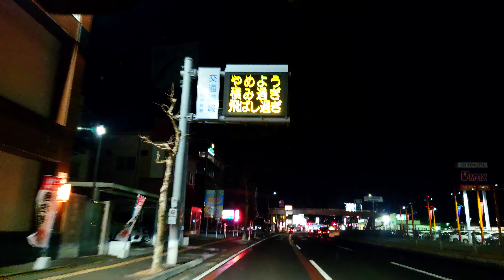TOMAtv車載動画 4K [青森県八戸市] 南類家・類家・田向地区の夜の町並み ※詳細は概要欄へ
[TOMAtv車載動画(ﾄﾏﾄﾞﾗｲﾌﾞ)]今回は，比較的灯りの多い明るい場所を選びながら夜の南類家，類家，田向地区を走りました🙂
カメラの角度を失敗してしまい，いつも以上にピンボケが酷いですがご了承下さい。